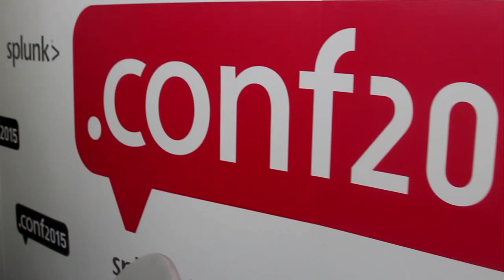Haiyan Song, Splunk & Monzy Merza, Splunk | Splunk .conf2015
Splunk takes the lead in the security industry, says Gartner

IT research and advisory company Gartner, Inc. ranked Splunk Enterprise and Splunk App for Enterprise Security as leaders in its recent Magic Quadrant for Security Information and Event Management (SIEM).

Haiyan Song, SVP of security markets for Splunk, Inc., and Monzy Merza, Splunk’s chief security evangelist, joined John Furrier, cohost of theCUBE, from the SiliconANGLE Media team, to talk about the company’s recent success in the Enterprise segment.

Solutions-centric approach

So what’s its secret to security success? Song said that having people Merza doesn’t hurt. Also, “We’ve been taking a very solutions-centric approach,” she said. “Having a very strong machine data platform is a strong foundation. It got us into this business. We also have a relentless focus on providing solutions. Splunk Enterprise went through four releases in the last 18 months.”

Merza said that many security issues he observes stem from credentialed individuals. “Credential usage and credential misuse and abuse is at the core of many different activities, whether it’s in financial services, retailers or online banking,” he explained. “The challenge is the ability to connect the dots and for the analyst to really exercise his intuition. A lot of customers either don’t know what to do and want Splunk to help them understand what that is or know exactly what to do but their current product or technologies don’t enable them to exercise their creativity. By bringing in machine learning and data science, we can level the game for the folks that need our assistance and want us to prescribe a solution.”